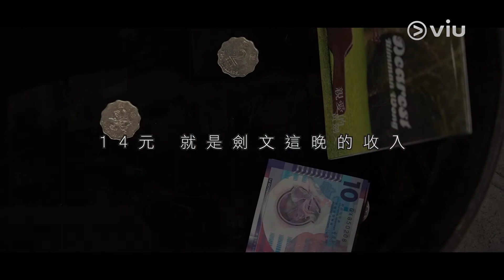【Viu1 娛樂專題】斜棟音樂人EP3— 黃劍文回到Busking發迹地：準備下一個夢想開始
「如只有我 我靠甚麼方法演」這句來自黃劍文的作品《我們的》，正正道出他過去10年的Busking生涯，靠着自己行出音樂夢。疫情關係，劍文已有年多沒有Busking，日前回到當日被發掘入行的中環天橋獻唱，腦中充滿不少回憶及期待。懂得珍惜眼前的人和事，全因母親在他26歲那年，選擇自己結束生命一事，雖然帶來好大打擊，但他明白更要活好每一天。現時是獨立歌手身份的他，雖然沒有唱片公司幫助，但換來更大自由度，做到更多想做的歌回饋支持者，他覺得只要不放棄，便有成功的機會，還寄語尋夢的同路人「忘記背後 努力面前」，不論過去是成功或失敗，都一一忘掉，繼續重新出發。